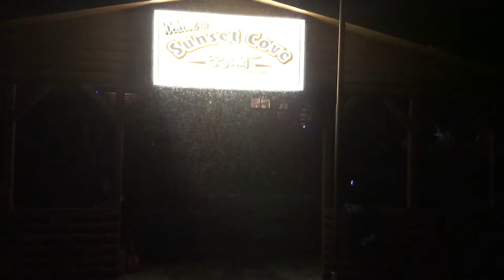North of the Border: Muskie Hunt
Just a couple Wisconsin muskie enthusiasts taking our first crack at taming the toothy fish of Lake of the Woods. Extreme cold front conditions really slow fish activity, but we will be back for our revenge in 2019.